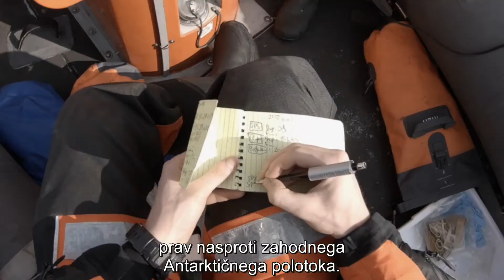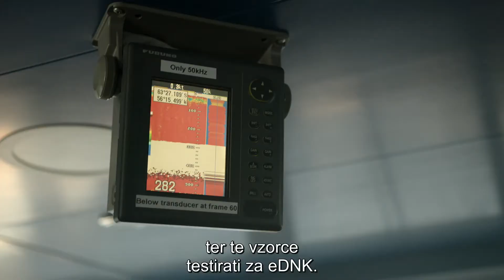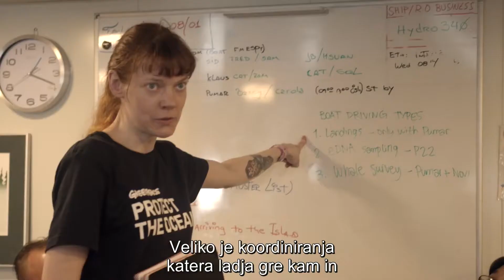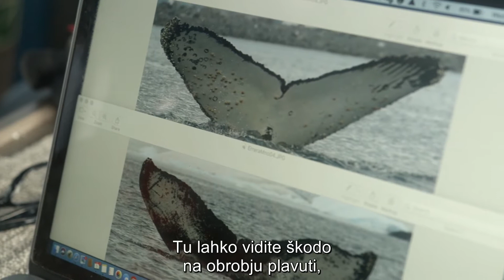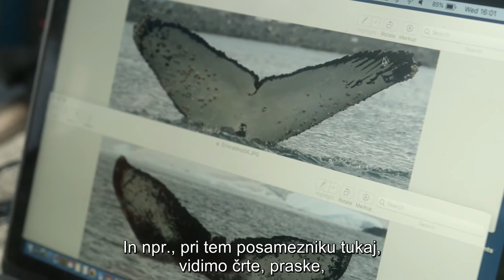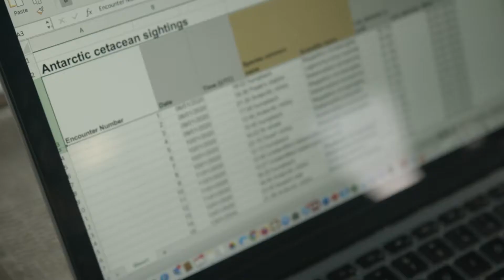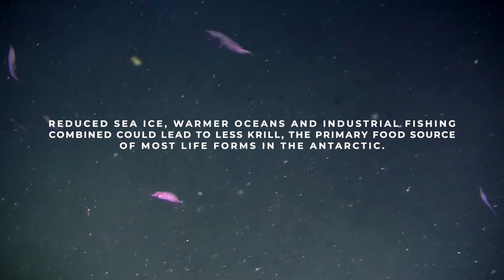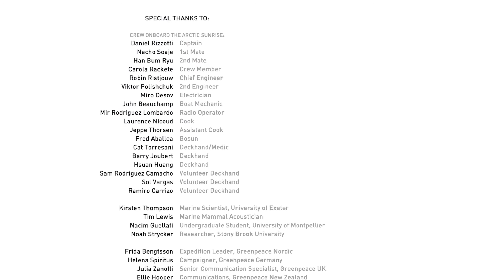Rob sveta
Spletni dokumentarni film, ki prikazuje neverjetno  življenje na Antarktiki in grožnje, s katerimi se bitja tam soočajo.

Prikazano skozi izkušnje znanstvenice Kirsten Thompson in logistične koordinatorke Sini Saarela.

Odprava je bila del zadnje faze Greenpeaceove ekspedicije "Zaščitite oceane", kjer se je Greenpeace združil s skupino znanstvenikov, ki je preučevala in dokumentirala vplive podnebne krize že vidne na Antarktiki.

* Posnetki leta 2020, posneti med antarktičnim krakom odprave "od pola do pola", pod nizozemskim dovoljenjem številka RWS-2019/40813.